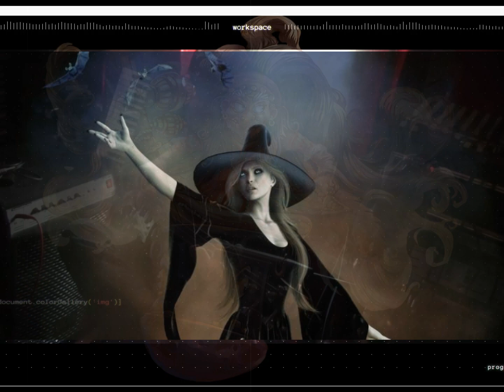YAGA RETURN-WARIAT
Strona zespołu